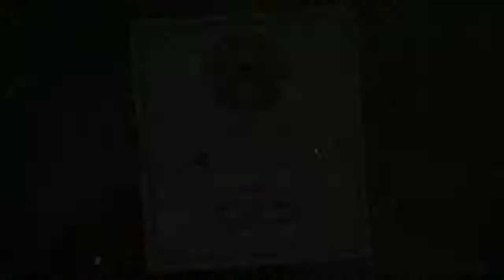Cuphead Funfair Fever (run and gun)